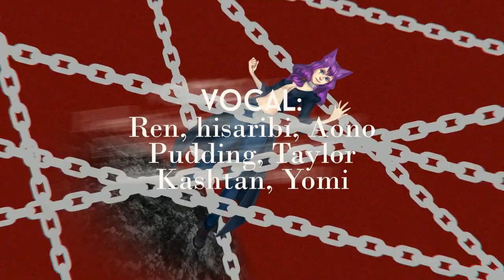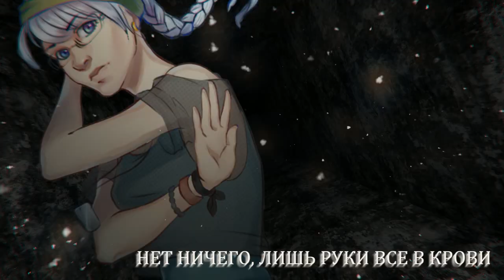【luminous cupcakes】 One Reason (Deadman Wonderland OP rus)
Yup, it was our entry for tjgcb-r4, but we couldn't finish it in time. so we finished it now and uploaded! even though we didn't make it further, we are kind of happy that we didn't, yay. good luck to other teams!
Round's theme: Survive
Interpretation:
How was it. There had never been the light in the end of this tunnel. There was no light at all. We were always in the darkness. Than there was a battlefield. We were made fight the others. Than again put in the darkness. Ah, whatever. If there is no light, we will create it, or see in each other. If there is no goal we will set it for themselves. Crawling into each other, while they make us fight aimlessly. Well, we will fight, you can make as much stupid decisions and violent ideas, we have to obey. Even tho we have no air to breath. Even tho we have no colors to see. Even tho our main destination isn’t direct fight, we will participate. Because we will survive anyhow. We have no other choice.

Original:
Song title: One Reason | Причина
Lyrics: rui(fade) & Jon(fade)
Vocal: fade